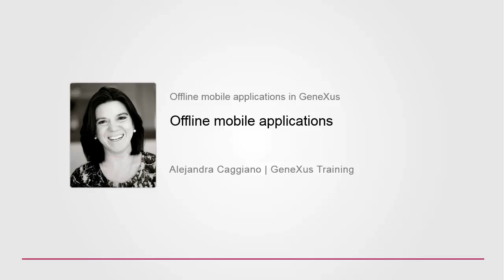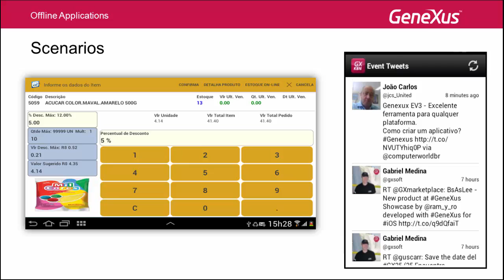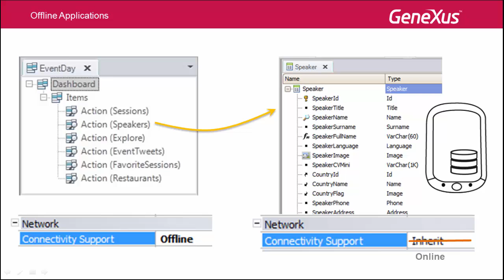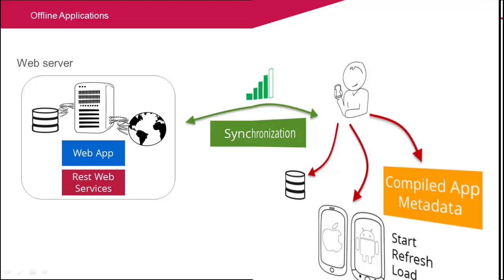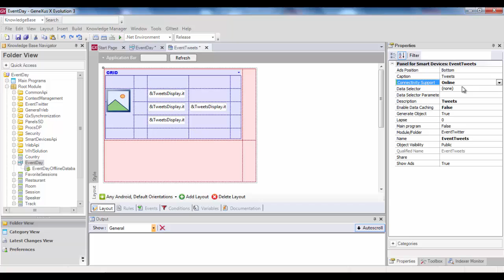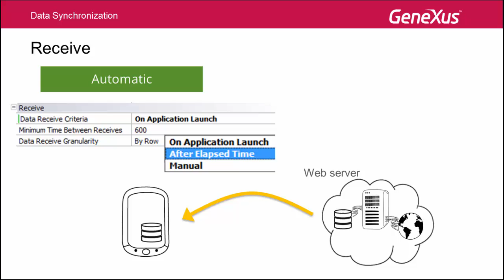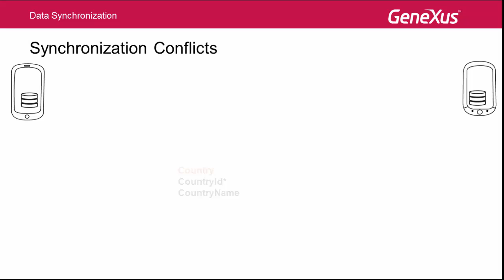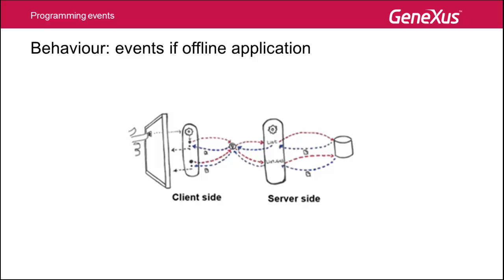Aplicaciones Offline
Válido para: Evolution 3. Este video explica el concepto fundamental relacionado al desarrollo de aplicaciones offline, su arquitectura y la resolución de conflictos.